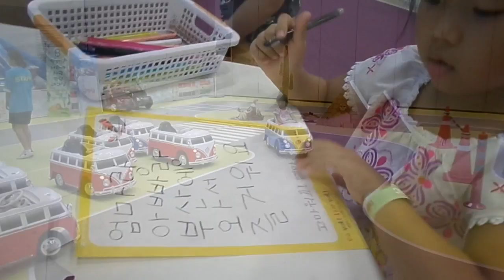kids dream team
kids dream team at bexco